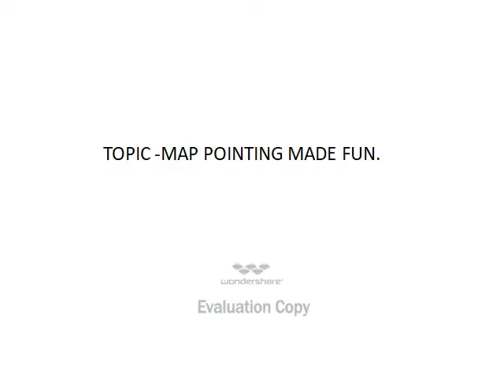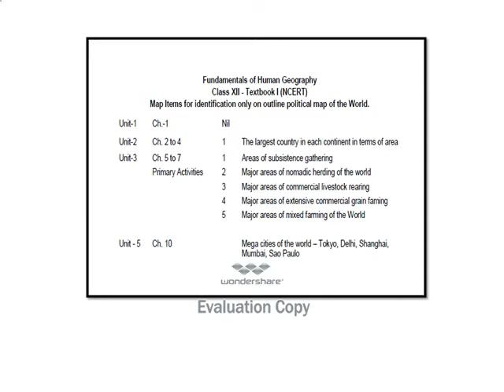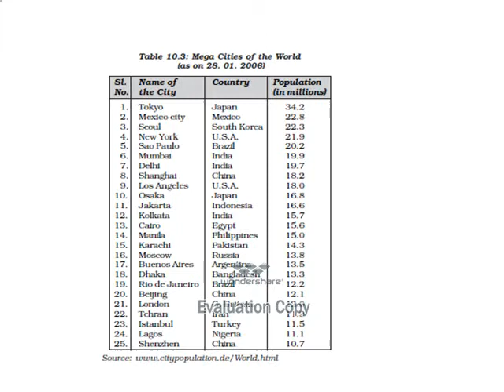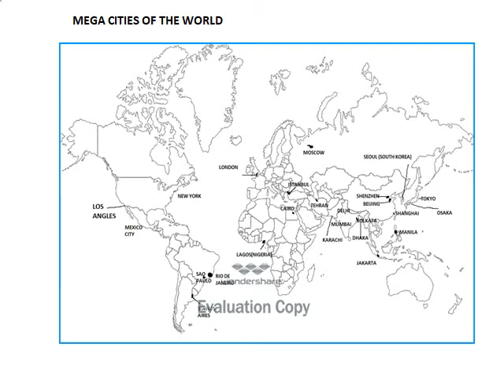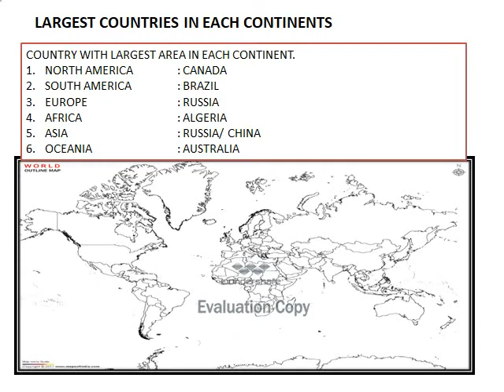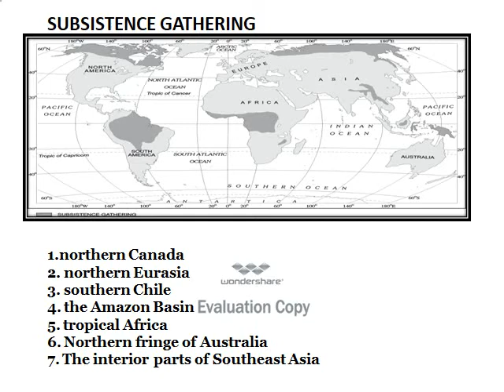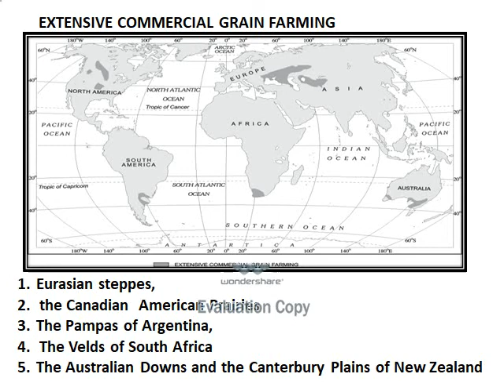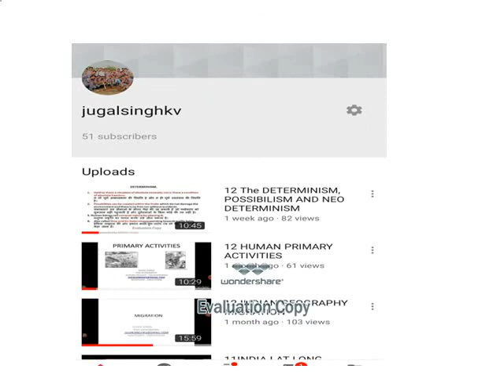12 HUMAN GEOGRAPHY MAP